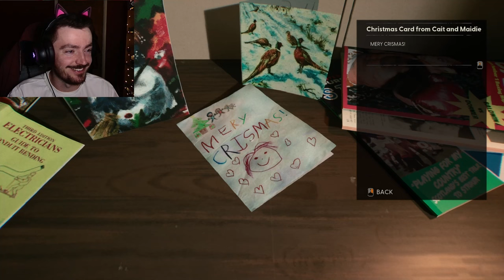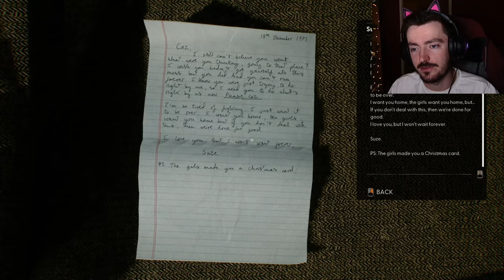Nightmares Unleashed - Still Wakes the Deep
A brand new game by The Chinese Room, and a brand new playthrough!!!
We delve into a deep sea oil rig, and uncover ancient and terrible things...